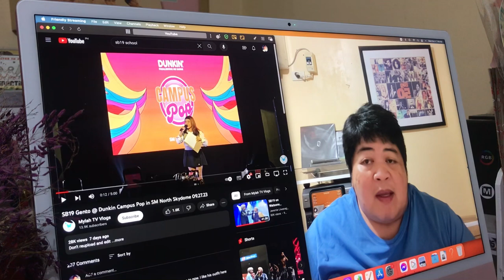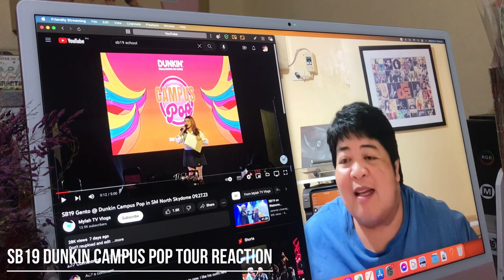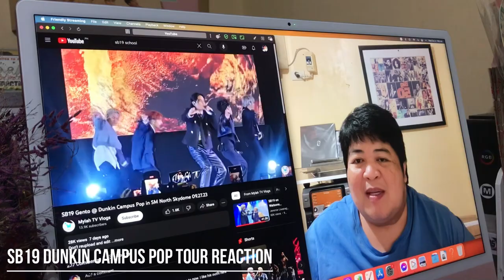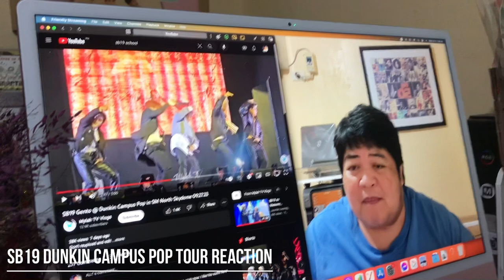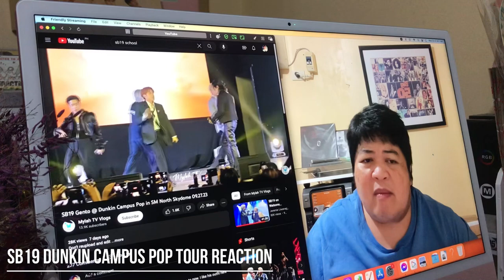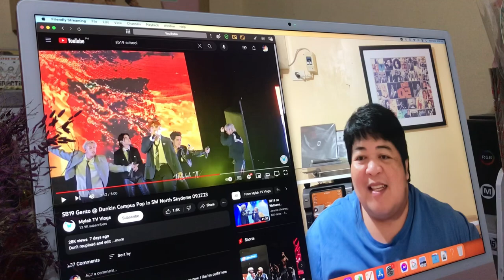NANIBAGO SA NASAKSIHAN🙀💓 MY HONEST REACTION 👉 SB19 DUNKIN CAMPUS POP TOUR REACTION USISA 🔥🔍👁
MAHALIMA SB19 ♥️♥️♥️♥️♥️